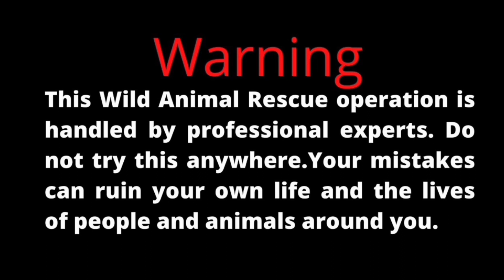85.উঠুনের মধ্যে ঢুকে পড়ল কালাচ সাপ (Common krait snake entered the courtyard).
কালাচ সাপ :
Scientific name : Bungarus caeruleus
English name :  Common krait

‌Class : Reptilia  ,Sub - class :  Lepidosouria  , Order : Squamata, Sub-Order : Ophidia,Family : Elapidae, Phylum : Cordata  ,  Venom Type : Neurotoxin & Cardiotoxin  .
একটি স্ত্রী কালাচ সাপ 3-15 টি ডিম পাড়ে। কালাচ সাপের মাত্র 1 মিলিগ্রাম বিষে একজন সুস্থ স্বাভাবিক মানুষ মারা যায়।
এক কামড়ে বিষ প্রয়োগ করতে পারে 20 মিলিগ্রাম।